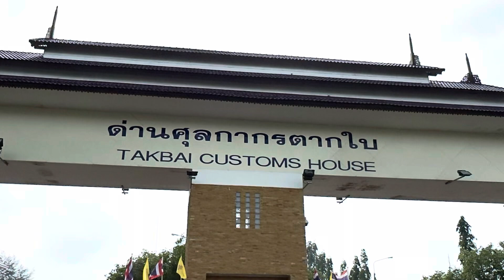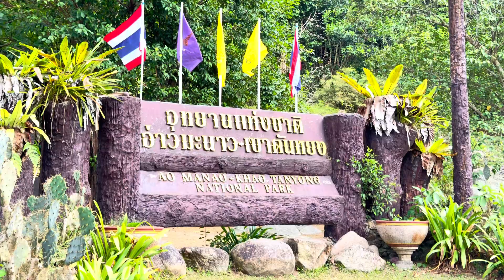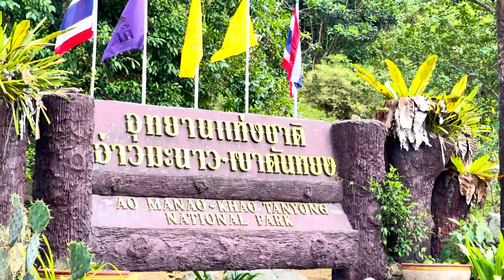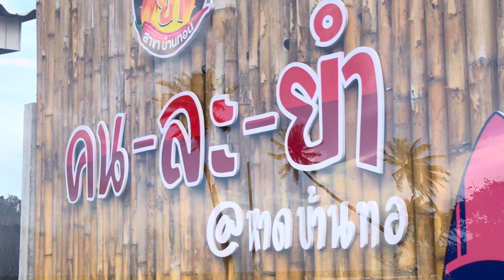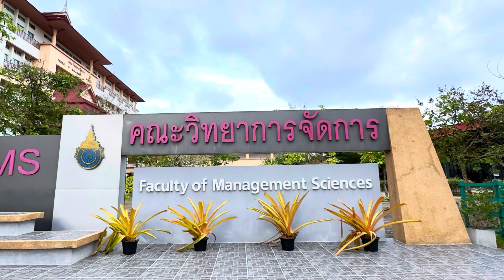Sightseeing รอบเมืองนราธิวาส @ วันเสาร์ที่ 2 มีนาคม 2567 (ทิศตะวันออก)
Sightseeing รอบเมืองนราธิวาส @ วันเสาร์ที่ 2 มีนาคม 2567